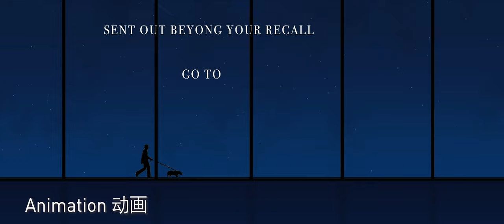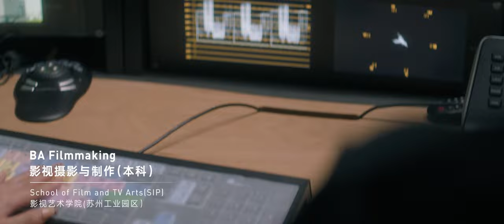Academy of Film and Creative Technology